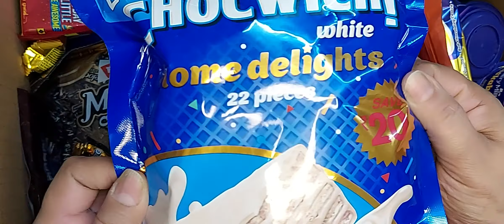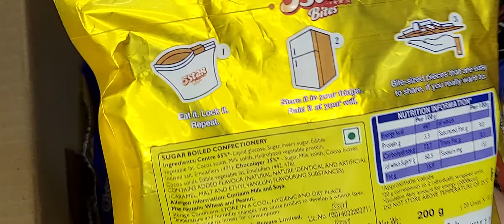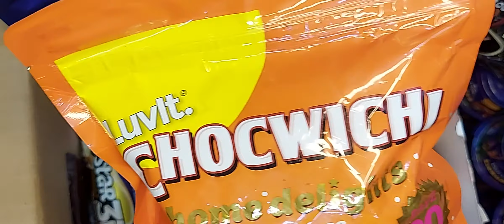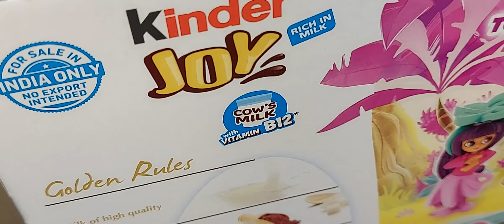kinder joy and lot of chocolates 🍫 😍